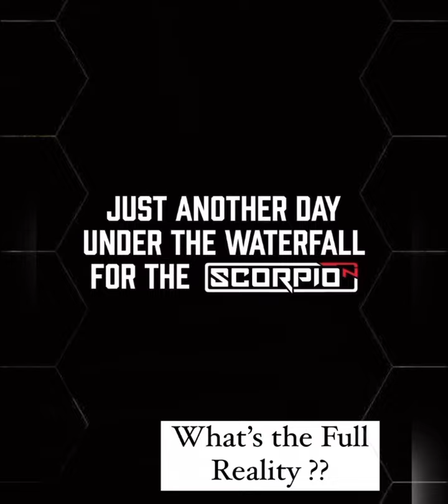MAHINDRA SCORPIO N Sunroof Leakage/Mahindra Reply NO ISSUE mahindrascorpion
The truth is here

Great Mahindra has done right thing bringing the truth out